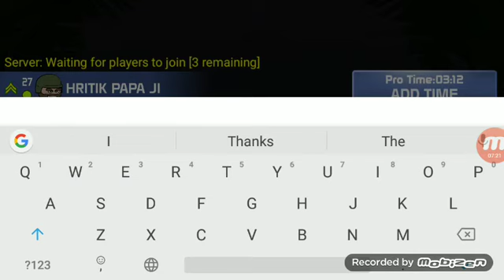Mini militia catacomb gameplay but loose because of one pro in game. MUST WATCH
Hey guys here it is an gameplay of mini militia in which I forgot that i have pro time in beginning